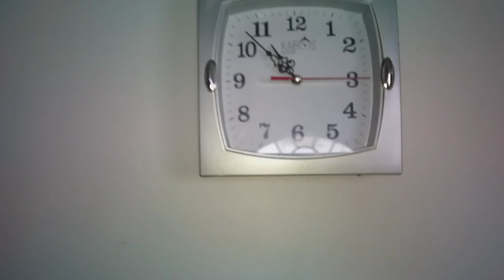Hoje É Dia De Festa ....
Ajude nos Com Qualquer Valor ...

Banco  Inter
Agência 0179
Operação 013
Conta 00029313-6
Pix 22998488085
 Xxxxxxxxxxxxxxxxxxxxxxxx
Agência 0179
Operação 013
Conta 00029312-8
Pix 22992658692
xxxxxxxxxxxxxxxxxxxx